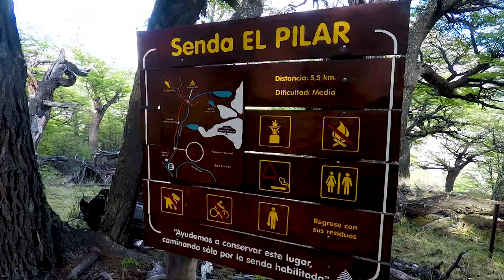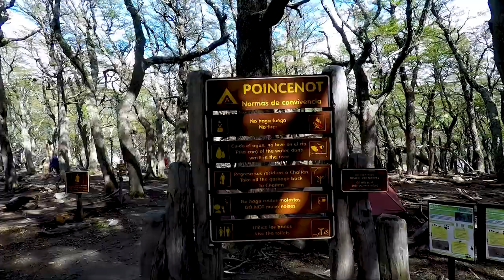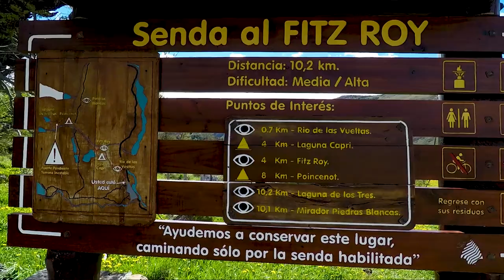Hiking Fitz Roy Trek | 20km in 2 days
Hiking Fitz Roy was one of my most memorable hikes yet and we completed the whole 20km hike over 2 days. From snow blizzards to the sun out we encountered alot on this hike but in the end, it was well worth it.